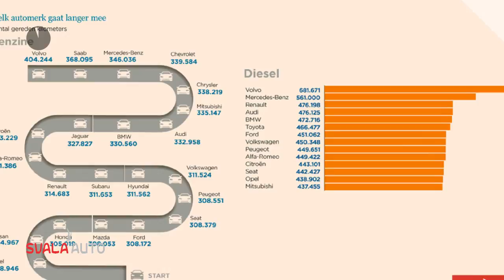Volvo V60 Business Sport * tijdelijk extra compleet en scherp geprijsd *